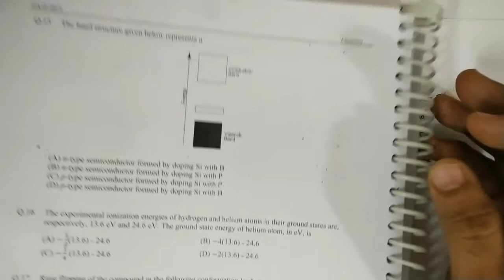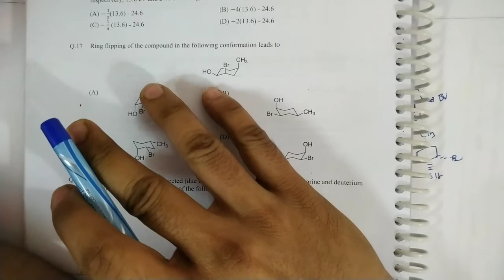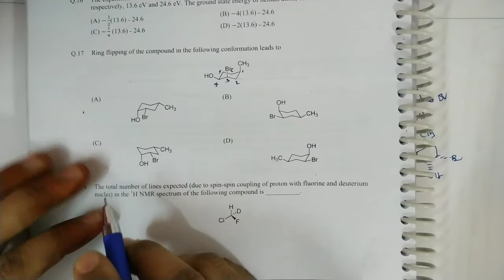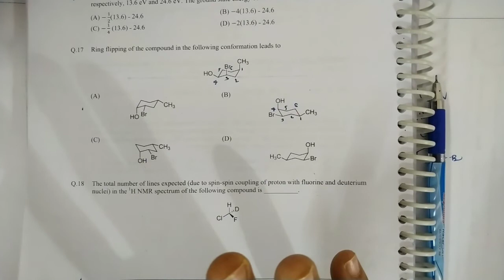Ring flipping of chair form ll IIT-JEE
when one chair form of cyclohexane is flipping all axial bonds become equatorial and vice versa but direction of bonding groups same i.e. upward directed groups remains in upward direction and down ward direction groups remains same